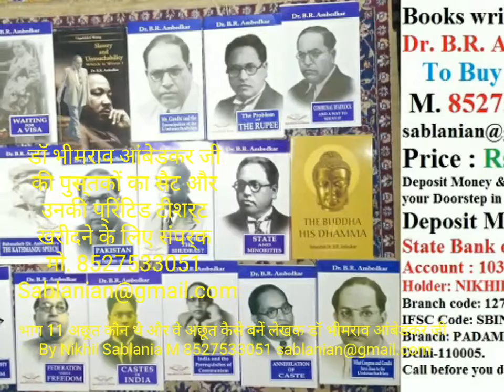डॉ आंबेडकर की पुस्तक अछूत और कैसे भाग 11 निखिल सबलानिया की प्रस्तुति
डॉ. भीमराव आंबेडकर की लिखित पुस्तकें व भाषण व अन्य पुस्तकों की सूची देखिए